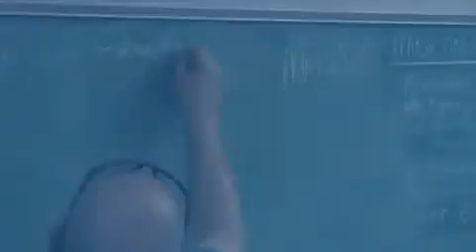Central Texas Private School, Vanguard College Preparatory W